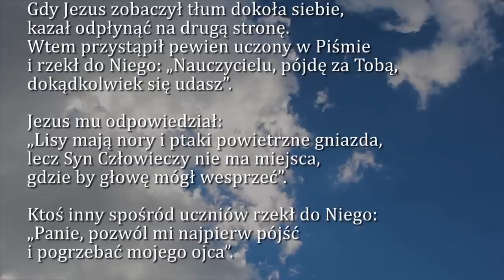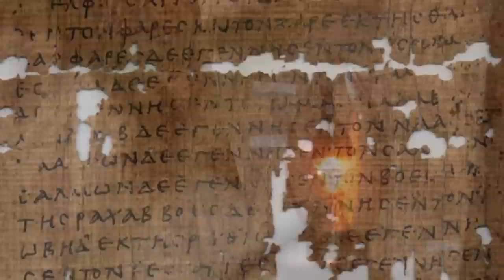Dobra Nowina na dziś | 1 lipca - Poniedziałek, XIII tyg. zwykłego